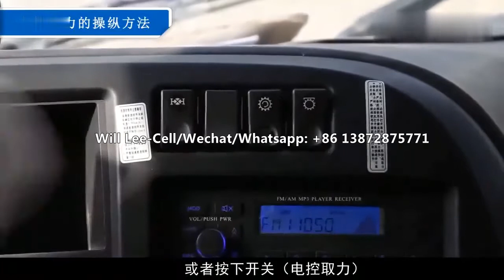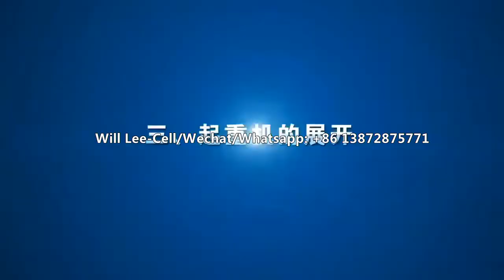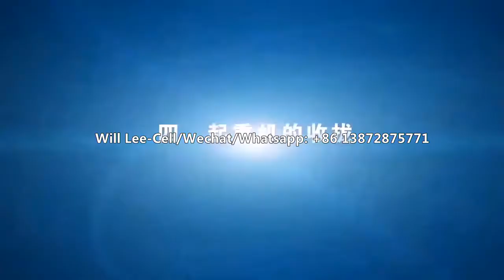HONTOP truck mounted XCMG folding arm crane opereation video (2020)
The truck mounted crane is a kind of equipment that realizes the lifting, turning, and lifting of goods through a hydraulic lifting and telescopic system. It is usually assembled on a truck. It is generally composed of truck chassis, cargo compartment, power take-off and crane.It is designed for multiple work applications, such as electric line maintenance and construction, transmission and distribution, tree trimming and other related uses . General materials lifting of various size and load with standard hook arrangement for construction sites, mines, projects, logistics requirements.

Hontop special vehicle company is a leading manufacturer integrated with R&D,  manufacturing, sales and service of special vehicle.

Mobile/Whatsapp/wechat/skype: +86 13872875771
Or welcome visit our factory.
Address:No. 1, Xingguang Industrial Park, North Suburb, Suizhou City, Hubei Province, China

Many special vehicles have diffrent names,pls check the following trucks whether is the one you are looking for.

Water Tank Truck,
Water Truck,
Bowser,
Spraying Car,
Watering Vehicle,
Sprinkler Truck,
Water spraying vehicles,
street sprinkler,
water sprayer,
water barrow,
watering truck,
water bowser

Refrigerator Truck,
Chill car,
Refrigerated truck,
Freezer,
refrigerated van
all-steel refrigerating wagon
Cold plate refrigerated vehicle
Reefer truck

Road sweeper truck,
Street sweeper truck,
Truck mounted sweeper
Street cleaning truck
Dust vacuum truck
Street cleaner vehicle
Cleaning street sweeper
Urban sweeper truck

Boom truck

wrecker

Off-road campervan
Cross-country caravan

Fuelling vehicle,
Refueller
Bowser
Fuel truck
Refueling truck
Petrolbowser,
Gasolinebowser,
gasolinedispenser
Mobile tanker,
Commercial refueler
Dual purpose refueler

Hang barrel garbage truck,
Side lifting hang barrel garbage truck,
trash compactor,
rear loader refuse truck,

Support Vehicle
militarysafeguard vehicles